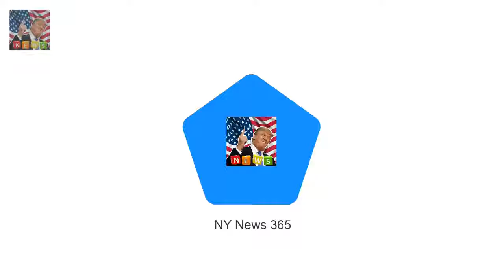Probe reveals how close New Zealand teen came to killing the Queen Christoper John Lewis attempt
Christoper John Lewis attempted to murder the Queen with a .22 rifle in Dunedin He missed but two years later tried to kill Charles when he returned with Diana Police did not charge teen with treason as case was politically too hot to handle Former Dunedin police officer Tom Lewis
There are not many men who decades later can The Queens back in style and Philips as spry as ever :